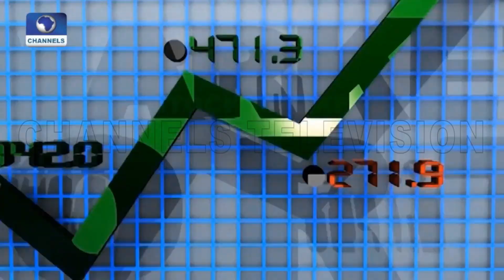News At 10 I 30/11/2020